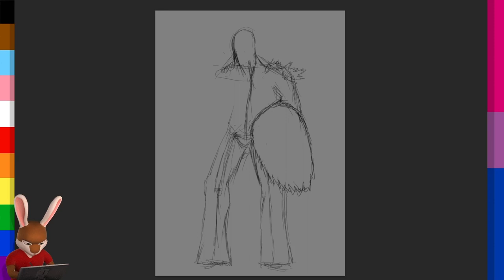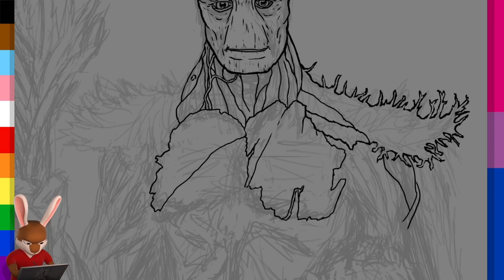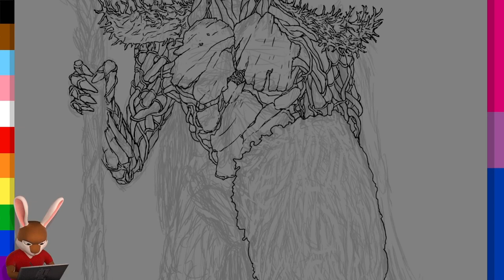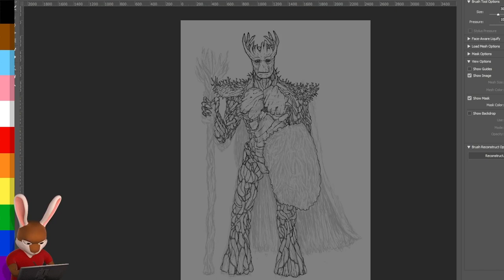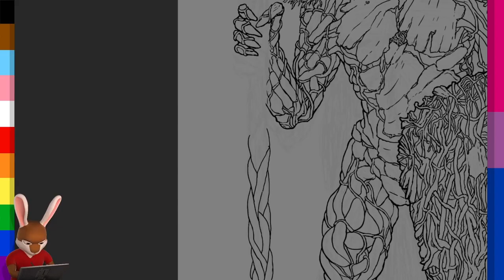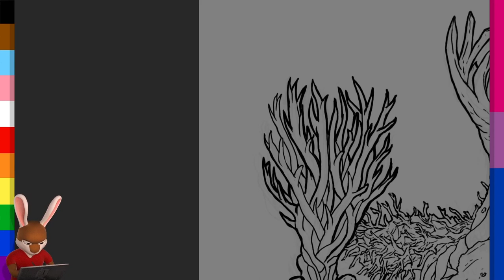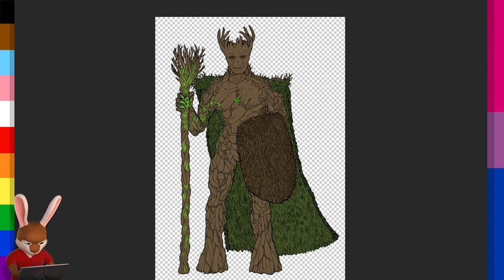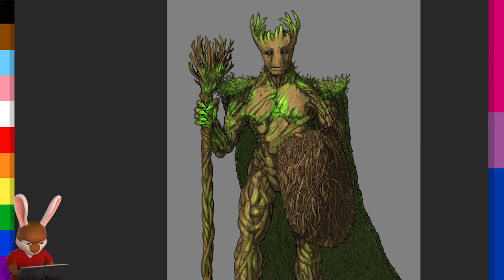Art Timelapse: D&D Version of Groot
Watched a great video by Tulok the Barbrarian on how to make Groot into a D&D character, (multiclass of Druid and Fighter) and decided to just try and draw a D&D version of Groot. So here's a Marvel Guardians of the Galaxy fanart of Groot as a spore druid / cavalier fighter.